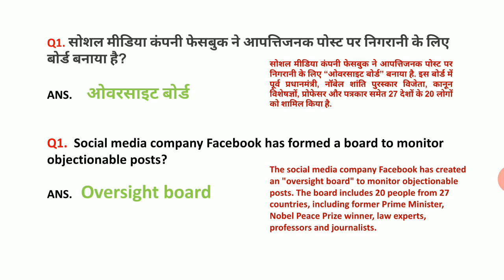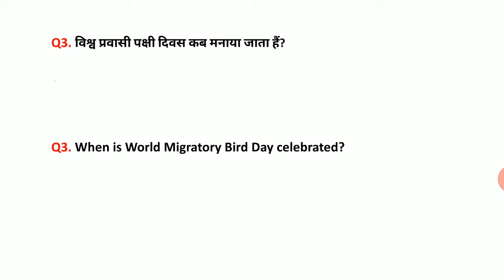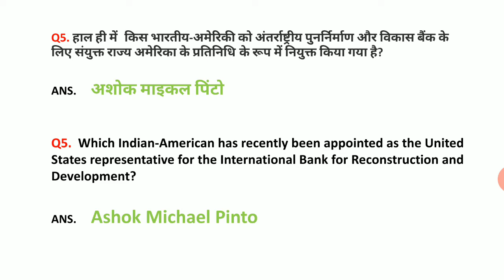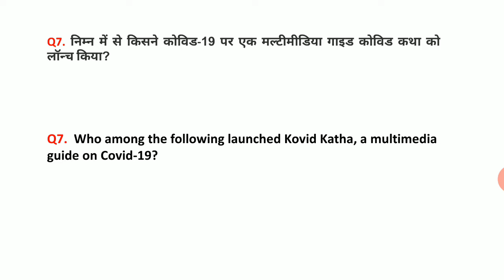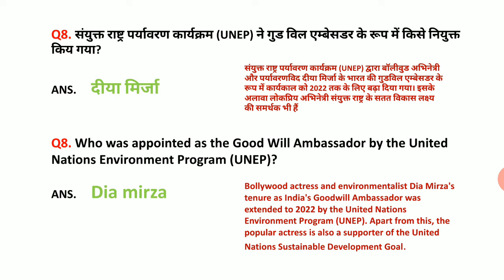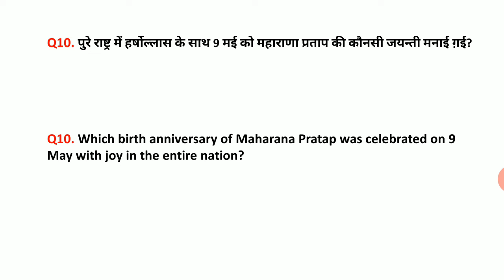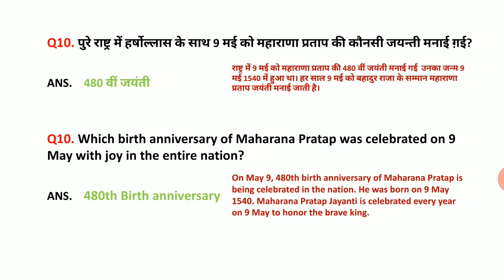|| 10 MAY 2020 || Current Affairs ||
|| DAILY CURRENT AFFAIRS AND IMPORTANT FACTS ||

PDF - प्राप्त करने के लिए हमारे टेलीग्राम ग्रुप AMC CLASSES ज्वाइन करें धन्यवाद 🙏🙏